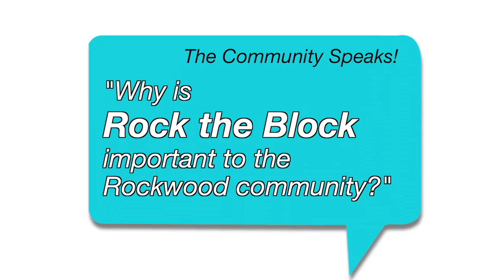Video Voice Booth Rock the Block COMPILATION 1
MetroEast took The Video Voice Booth out into the community to hear what people are thinking about issues in our neighborhoods!  People had a lot to say at Rock the Block on June 3 and 4, take a listen! And don't forget, MetroEast has low cost classes for everyone, come make media with us!  www. MetroEast.org